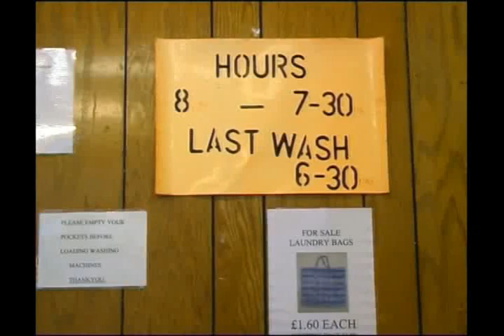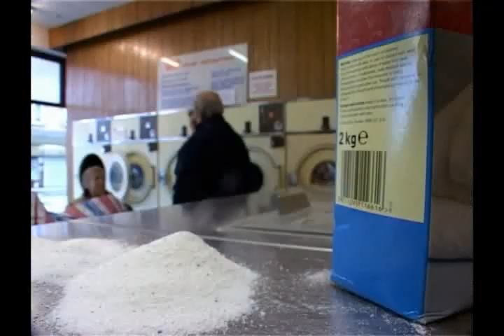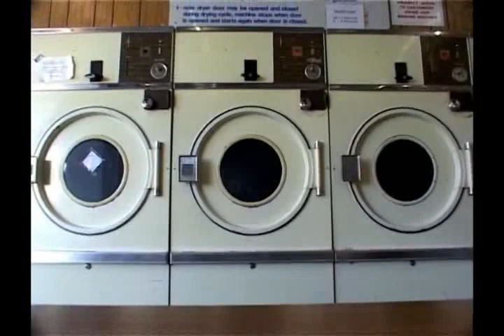A Day Trip To The Laundrette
Title: A Day Trip To The Laundrette Level: FDA Y1 Genre: Documentary Students:Robbie Leech, Ryan Asman, Dan Rodway, Pedro Calero Reyes.